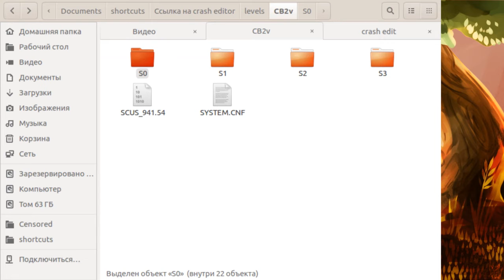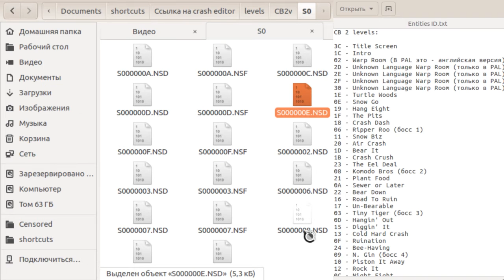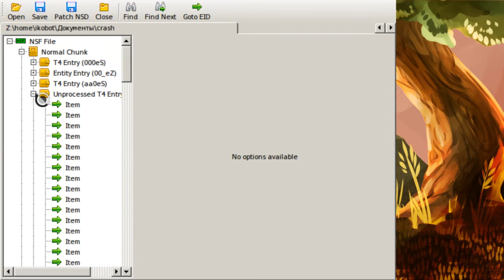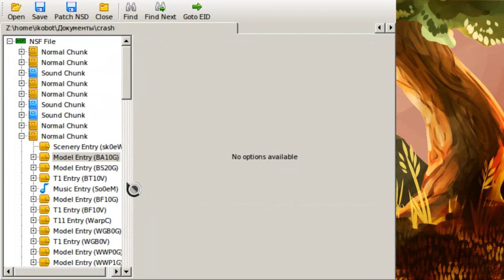Crash Editor Tutorial Chapter 1 (RUS VO/ENG SUB)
В данном видео я поясню базовые основы структуры игры Crash Bandicoot 2 и необходимый инструментарий. В архиве ниже вы найдете чистый образ игры Crash Bandicoot 2 NSTC-версии, уже подготовленные уровни, сам редактор и прикладной материал. Прикладной материал содержат информацию о номерах уровней, данные о сущностях и горячие клавиши редактора.

In this video I'll explain the basic structure of Crash Bandicoot 2 videogame & about necessary tools. In archive below you'll find vanilla game image, extracted levels, editor & useful materials. Useful materials includes data about levels' ID, entity data & editor's hot keys.

Привет поисковикам/Hi to search